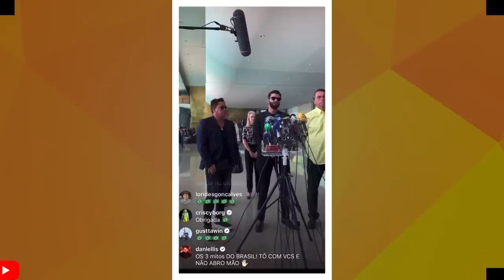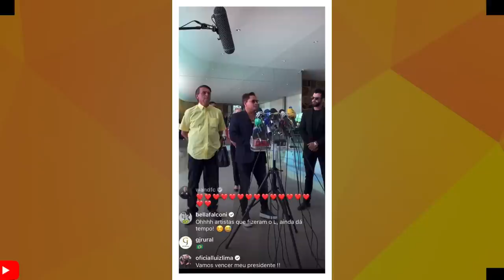FALTA DE RESPEITO! BANDA DE MARCIO VITOR PSIRICO PROTAGONIZARAM CENAS DE TERROR EM SHOW!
VAMOS FALAR DA BANDA DE MARCIO VITOR DO PSIRICO E DE GUSTTAVO LIMA E LEONARDO.